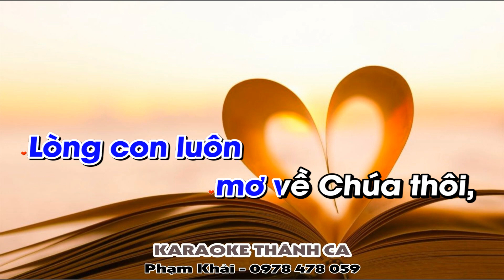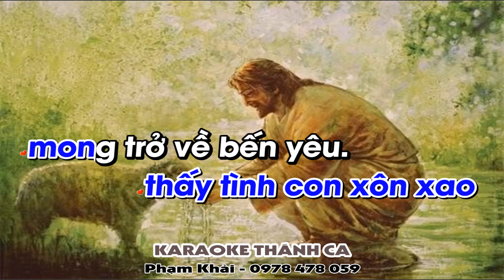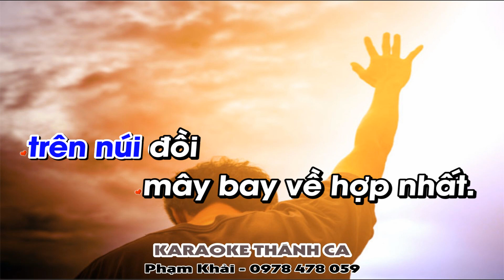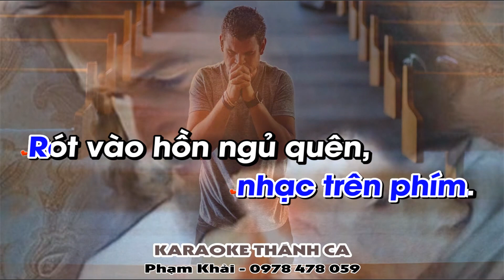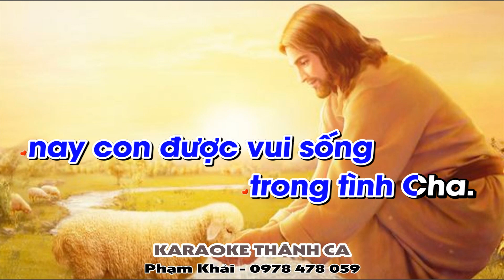Bến Bờ Yêu Thương Karaoke Tone Nam - (St: Lm Nguyễn Duy) - Những khi con đi về nhà Cha....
❤️ Ca khúc: BẾN BỜ YÊU THƯƠNG
🎹 Sáng tác: Lm Nguyễn Duy
🎤 Trình bày:  KARAOKE
📀 Video karaoke : KARAOKE THÁNH CA
🎧 ĐT: 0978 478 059 (zalo)
LỜI BÀI HÁT: BẾN BỜ YÊU THƯƠNG

1. Những khi con đi về nhà Cha, nghe tâm hồn xanh màu lá mới. Tiếng mời gọi thiết tha, hãy về đây cất tiếng ca tụng Ngài, Chúa ơi!

ĐK. Lòng hân hoan hoan đi về nhà Chúa, như suối mát tuôn vào sông dài. Như trời gọi ngàn mây, trên núi đồi mây bay về hợp nhất. Lòng con luôn mơ về Chúa thôi, để cho yêu thương còn mãi tươi, quên đi bao ngày nhung nhớ nay con được vui sống trong tình Cha.

2. Tháng năm qua con đi về đâu trong đêm dài xa ngàn yêu dấu ? Thấy cuộc đời bể dâu, thấy tình con xôn xao mong trở về bến yêu.

3. Chúa như sao canh chừng chờ đợi, trong đêm dài ân cần đưa lối. Ngước nhìn về ánh sao, trí lòng con chất chứa bao hy vọng, Chúa ơi!

4. Nếu con như cây đàn lặng im, xin tay Ngài gieo nhạc trên phím. Rót vào hồn ngủ quên, những lời ca cho âm thanh dịu huyền, êm đềm.